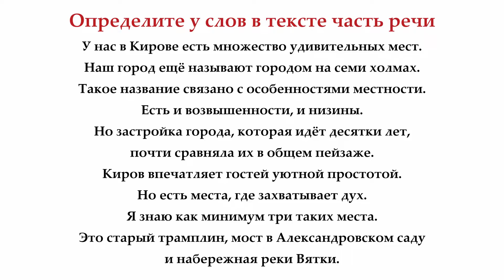Урок 25. Части речи. Повторение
"Повторенье - мать учения!" Именно так говорят в России, подчеркивая, что вся информация забывается через какое-то время, если ее не повторять. В этом уроке вы освежите знания по теме "Части речи в русском языке" и, в первую очередь, вспомните о таких частях речи, как существительное и числительное.